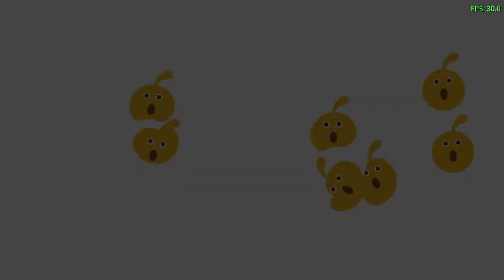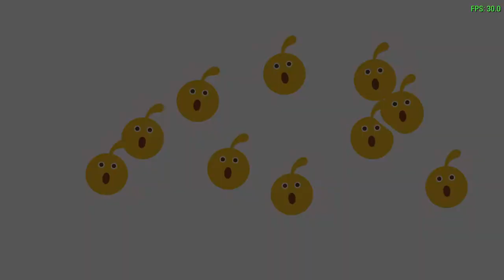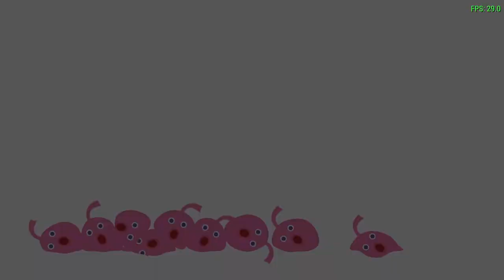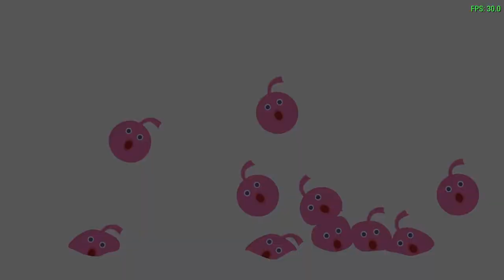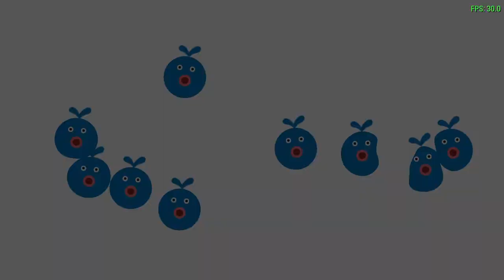LocoRoco April 2006 Beta Build Part 1 (Abrupt ending)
Here's my YT coverage of the LocoRoco 1 beta. There's a plethora of changes such as the 4 fruits being there at World 1-3 and the tunnel section in 2-4 being missing, The singing animations haven't been implemented yet but they do exist in the files. Also the animation for leaving a Loco behind is different, the animations for Pekerone and Tuply are just re-coloured Kuches, and the animation for them getting eaten shows an Oja (the big one) instead of a Moja (the small ones) which I find a bit creepy. And The facial expressions for Kulche and Pirffy are messed up. Also the abrupt ending was because I hit the limit I set for windows capture was 2 hours and so I will upload world 3, the Loco House, and the demo levels in the next part. Which hopefully won't be as long. Seriously, the length of vid easily beats my Sonic 4 ep 2 vid by about 15 mins. Also all the random pauses and stopping were there because my controller is messed up and and kept disconnecting. Also I did all of this in one take, I'm never doing something like this again, in one take.